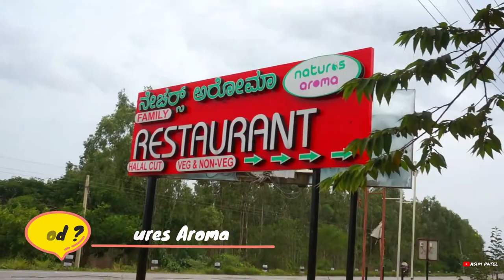Bangalore to Gandikota (Andhra) Road Trip | Food | Tent | Part 1